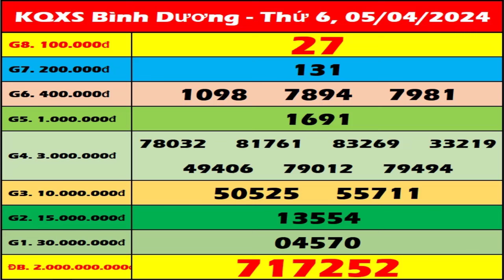Xổ số Bình Dương ngày 5 tháng 4 - XSBD 5/4 - KQXSBD - SXBD | Xổ số kiến thiết Bình Dương hôm nay